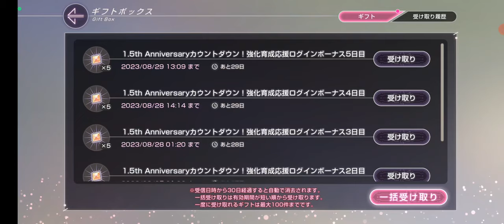【ヘブンバーンズレッド：36】交流を深める【美少女 ストーリー RPG Game 】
命吹雪、和泉ユキ、アイリーン・メドレイン、松岡チロル

【35】メインストーリー第2章15〜16日 逃げるキャンサーと新曲セッション：
【37】佐月マリ主役、イベントストーリー「優しさと切なさと心強さと」前編：